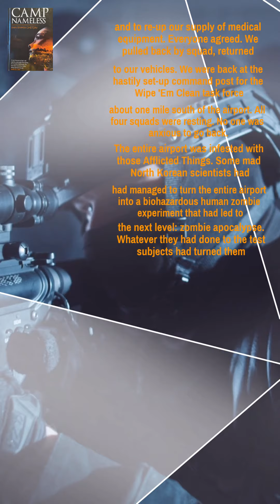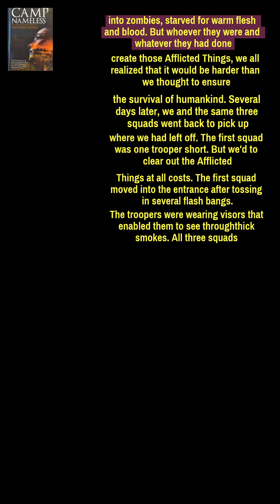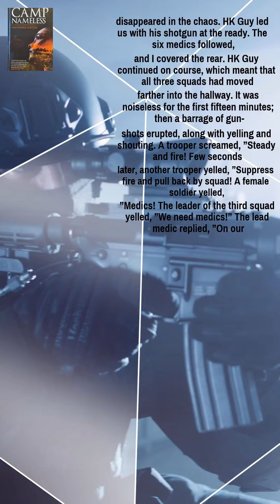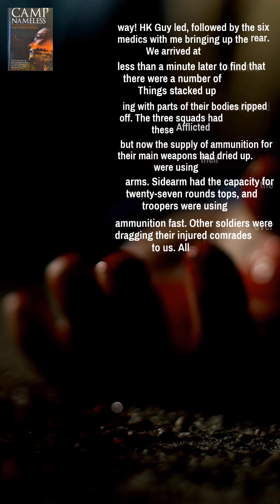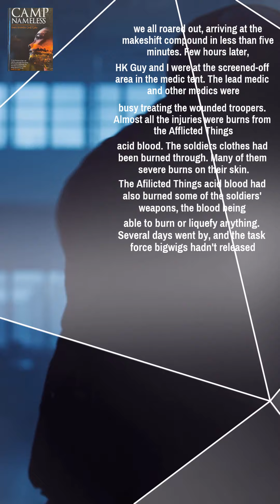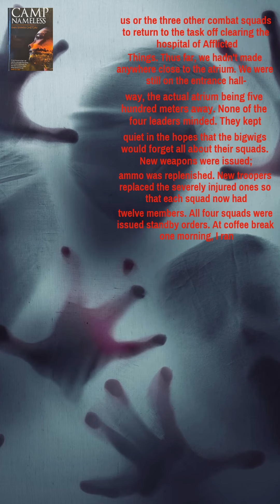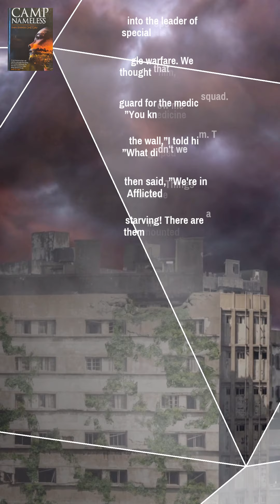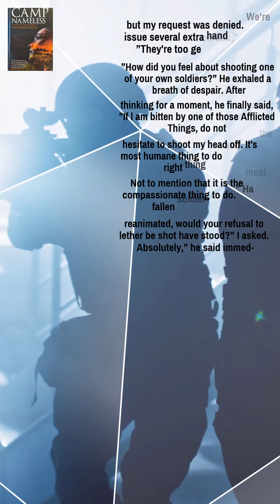🇪🇪 Zombie Apocalypse (Ch.9, Ep.2, 24May2021) Estonia